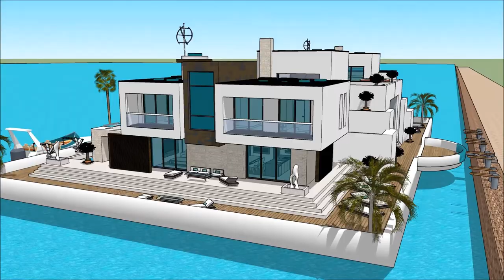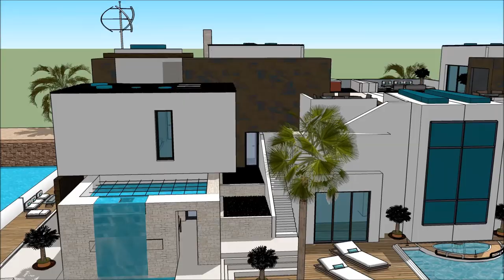स्केचअप पोकेमोन फ़्लोटिंग हाउस आर्किटेक्चर कोर्स आर्किटेक्चर in hindi स्केचअप तैरनेवाला घर घर की नाव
The floating house villa houseboatzania launching an innovative high-end luxury yacht floating house villa mansion home design potentially as a display of exhibition of स्केचअप पोकेमोन फ़्लोटिंग हाउस आर्किटेक्चर कोर्स आर्किटेक्चर in hindi स्केचअप तैरनेवाला घर घर की नाव.

The collection of the Floating house villa houseboatzania concept of स्केचअप पोकेमोन फ़्लोटिंग हाउस आर्किटेक्चर कोर्स आर्किटेक्चर in hindi स्केचअप तैरनेवाला घर घर की नाव consists of high luxury and architectural art pieces in minimalism combined with living on the waterfront of the harbour.

The floating house villa mansion yacht design has the basis to sustain living with high standards and contemporary structural स्केचअप पोकेमोन फ़्लोटिंग हाउस आर्किटेक्चर कोर्स आर्किटेक्चर in hindi स्केचअप तैरनेवाला घर घर की नाव with numerous of prospects for excessive living and celebrating the desire of life worldwide: